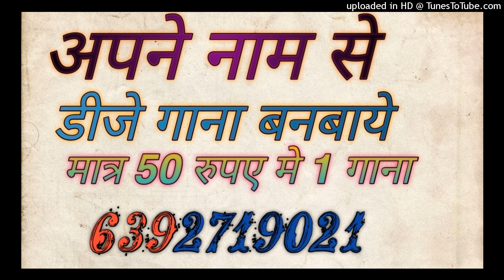MACHHALI KE JAISE TADPE JAWANI DJ BHOJPURI SONG DJ SAGAR RATH DJ SAMARJEET UP 92 DJ UPENDRA